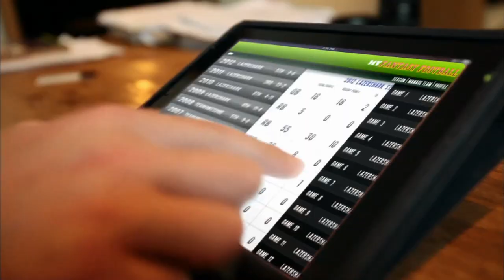Badger Hockey Digest November 28, 2012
Brian Posick and Head Coach Mike Eaves discuss the Badgers tough weekend against Minnesota State-Mankato as well as the upcoming weekend at Denver.  They also talk about Freshman forward Nic Kerdiles as he is expected to make his Badger debut this weekend.